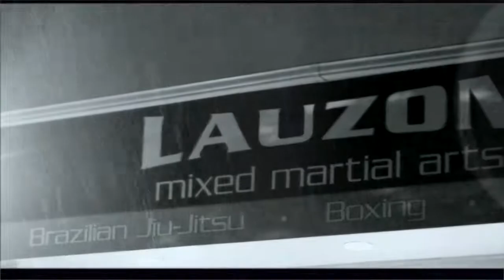Marty Navis: Cage Titans Promo Video (Pro Debut)